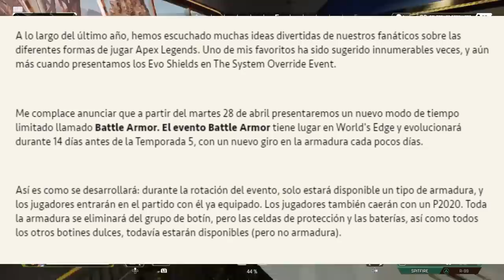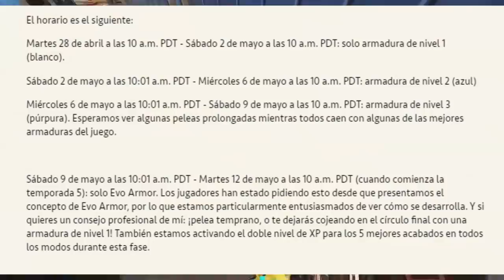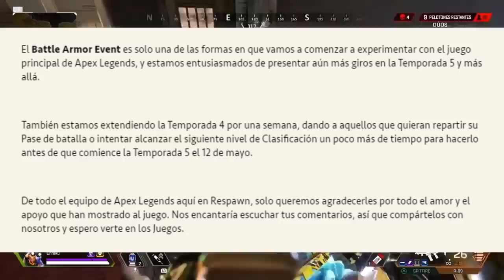¡NUEVO EVENTO: BATTLE ARMOR + FECHA TEMPORADA 5 APEX LEGENDS!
¡Confirmado el nuevo evento "Battle Armor" en Apex Legends! Además, nos confirman la nueva fecha de la temporada 5 de Apex Legends, que será el 12 de mayo, se ha retrasado 1 semana...

A partir de ahora acepto donaciones, para quien quiera ayudar al canal (NO ES OBLIGATORIO, sólo he puesto esta opción para aquellos que quieran)